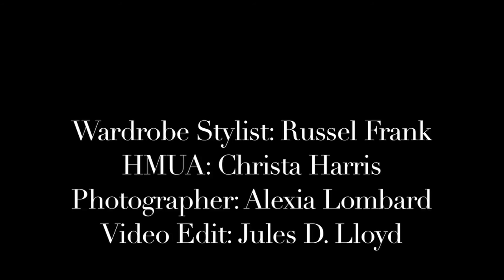Amrit Dhaliwal: Behind the Scene Editorial Photoshoot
Behind the Scene as the team comes together for Fashion MOST MAGAZINE FEATURE.

Wardrobe Stylist: Russel Frank
Make Up/Hair: Christa Harris
Photographer: Alexia Lombard
Video Edit: Jules D. Lloyd

Do What We Do" by Artful & Ridney (iTunes)